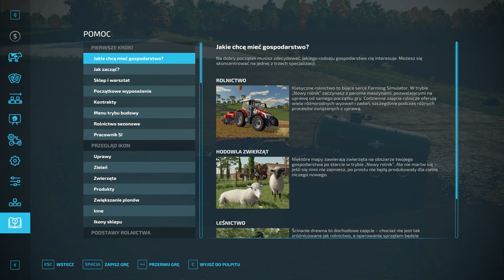Nietypowe rozlewanie gnojowicy na zboża Gospodarstwo z licytacji FS22#226